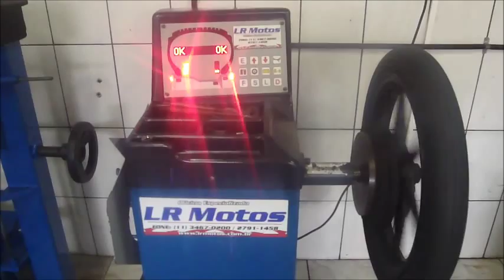LR Motos - Manutenção de Quadriciclo e Balanceamento de Roda de Moto - 6058